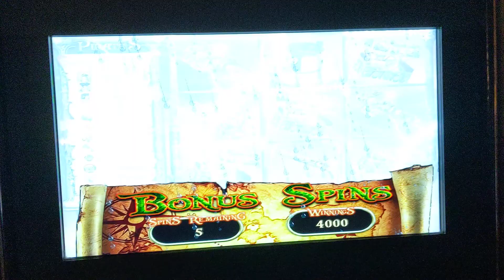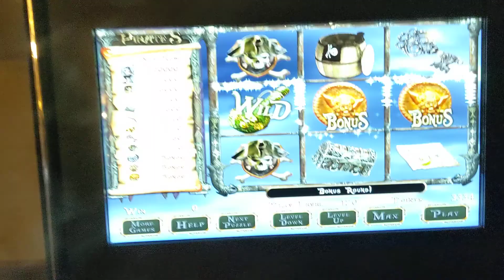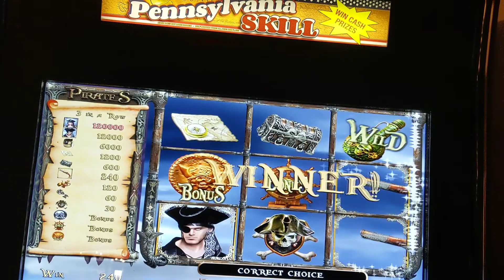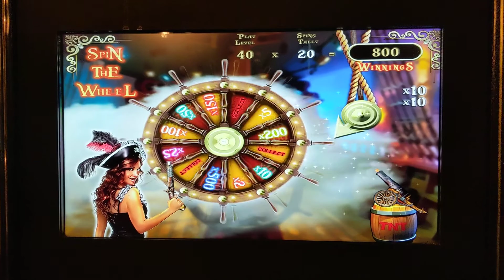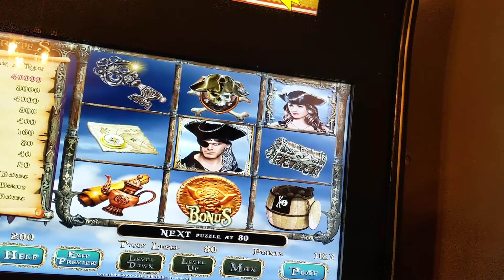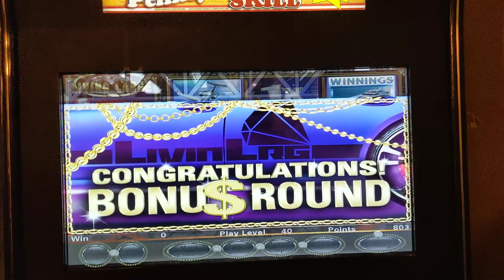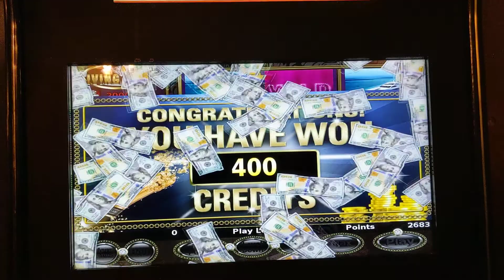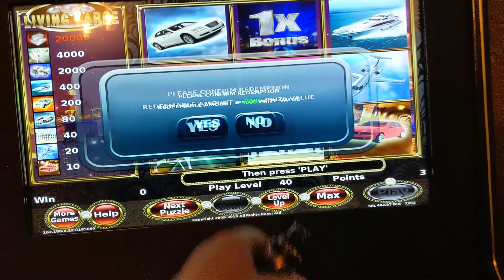pa skills spins with steve